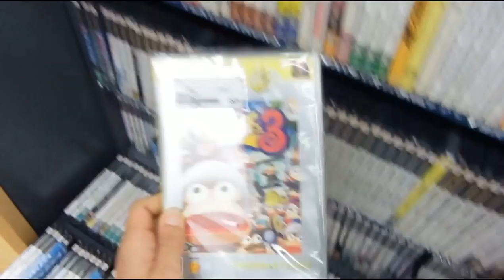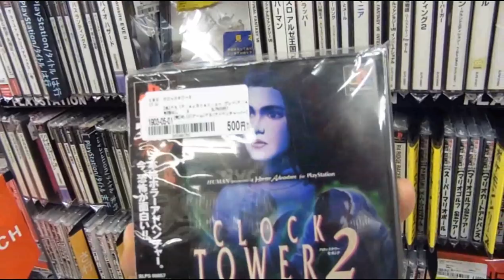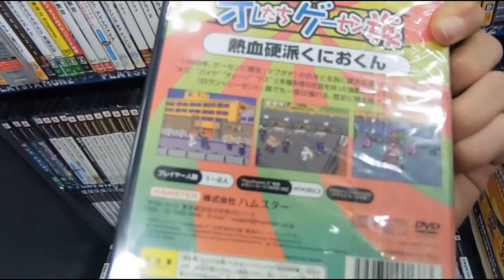NEGOZIO DI RETRO GAME in Giappone by Sebastiano Serafini